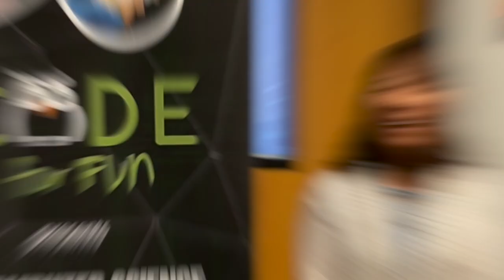Professional Development Testimonials 2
One of the other things that Code For Fun Does is give back to teachers! We help teachers learn code so that they can teach their students. These are some of the testimonials from teachers that took our Professional Development Courses!